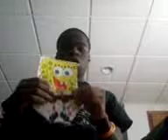SpongeBob SquarePants Theme Song Again Again by Devon Lawrence!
I love to sing SpongeBob SquarePants Theme as a animated cartoon on Nickelodeon.